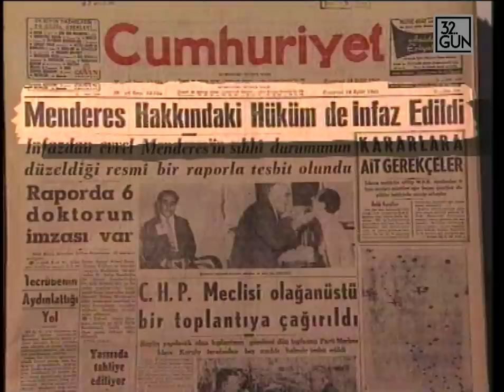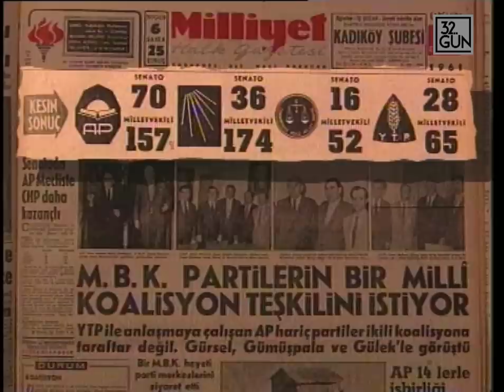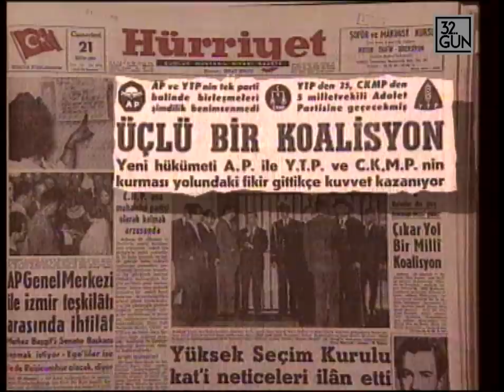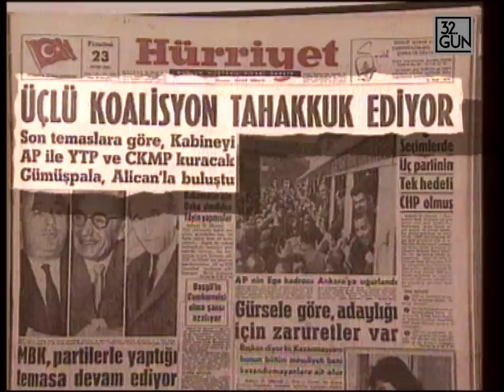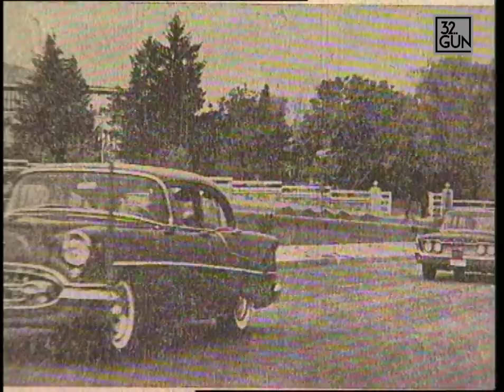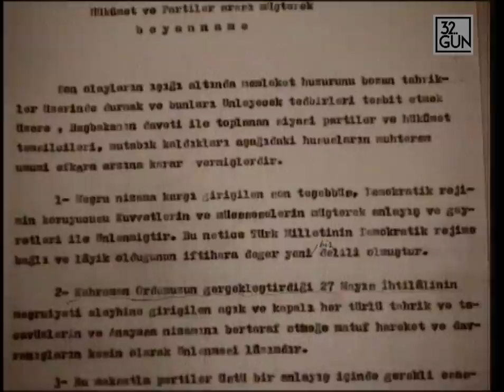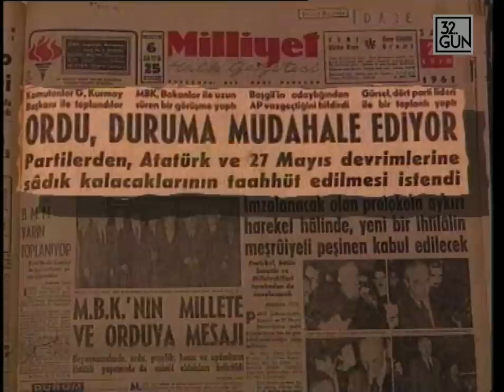12 Mart Belgeseli 1. Bölüm | Sancı | 32.Gün Arşivi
Demokrasi yolunda 1960'ların sokaklarından önce ihtilalciler geçti. Sonra zafer şarkılarıyla gençler isyan bayraklarıyla işçiler, sağcılar, solcular ve yeniden darbeciler.. Ülke ihtilalin pençesinde 12 yıl geçirdi ve sonunda tüm yollar yine aynı kavşağa çıktı. Demokrat Parti'nin devrik başbakanı Adnan Menderes'in asıldığı dakikalarda Ankara huzursuzdu. Menderes'in infaz haberi henüz gelmemişti. Evlerde endişe dolu bir bekleyiş vardı. Kulaklar radyodaydı. Herkes İmralı'da ne olduğunu merak ediyordu. Meclis'teyse Milli Birlik Komitesi toplantı halindeydi. Onlar da Menderes'in akıbetini öğrenmeye çalışıyordu. Birden AP Genel Başkanı Ragıp Gümüşpala ve Genel Sekreteri Şinasi Osman'ın acilen komiteyle görüşmek istedikleri haberi geldi. Komite üyeleri, eski komutanları olan Gümüşpala'nın bu isteğini kırmadılar ve saat 14:30'a randevu verdiler...
1961'den 1973' Türkiye Tarihi